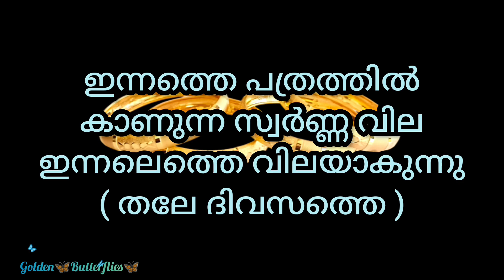Innathe Swarna Vila,26.03.2024 /Kerala gold rate /ഇന്നത്തെ സ്വർണ്ണ വില/ Gold Rate Kerala Today